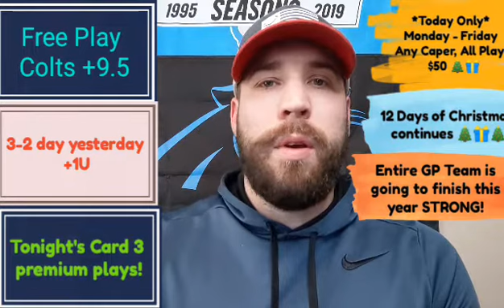12/16/19 Indianapolis / New Orleans Free Play. NFL Recap.